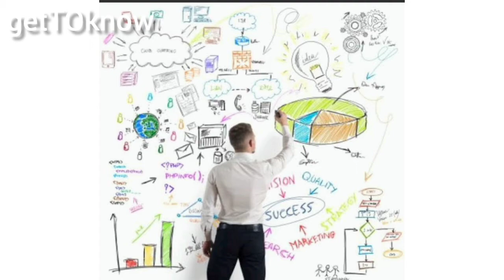Surrender the ME to get Success as WE || Think and Grow Rich || Series - 13 || Book Juice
Master Mind group helps you to learn more.You have gain self discipline, personality, co-operation and coordination.Team Work reduces the burden and helps you to learn a lot from different persons.Expand your Skills.